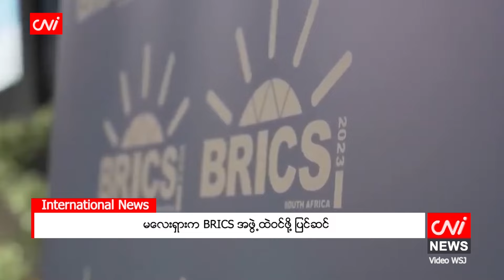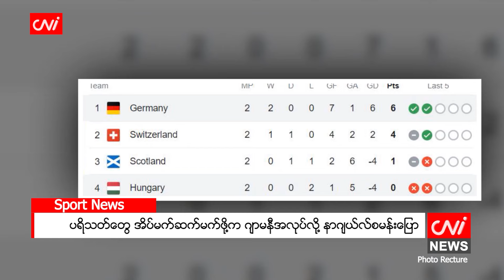ဇွန်လ ( ၂၀ ) ရက်နေ့အတွက်ညနေခင်းသတင်းအစီအစဉ်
- KIA/PDF က ဖမ်းဆီးသွားသည့် ရှမ်းနီစာ/ယဉ် ဒုဥက္ကဋ္ဌ မလွတ်လာသေး

- မလေးတွင် အသက်မပြည့်သေးသည့် မြန်မာလုပ်သား ယခင်ထက် ပိုများလာ

- မြန်မာ့ပြောင်းကို အိန္ဒိယက အခွန်ကင်းလွတ်ခွင့်ပေး

- ဒလိုင်းလားမားနှင့် အမေရိကန်ကိုယ်စားလှယ်အဖွဲ့တွေ့၊ တရုတ်ဒေါသထွက်

- လက်နက်များပေးရန် အချိန်ဆွဲနေမှုအတွက် နေတန်ယာဟုက ဘိုင်ဒန်ကို ဝေဖန်

- မလေးရှားက BRICS အဖွဲ့ထဲဝင်ဖို့ ပြင်ဆင်

- ပရိသတ်တွေ အိပ်မက်ဆက်မက်ဖို့က ဂျာမနီအလုပ်လို့ နာဂျယ်လ်စမန်းပြော စသည့်သတင်းများကို တင်ဆက်ပေးထားပါသည်။